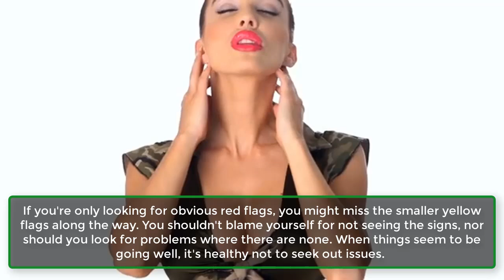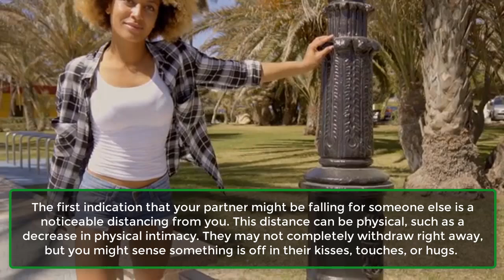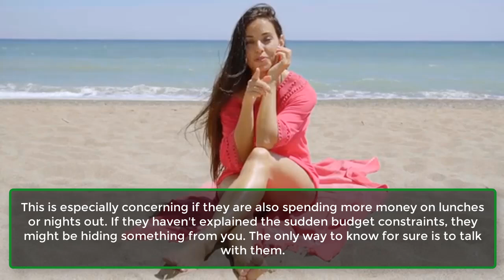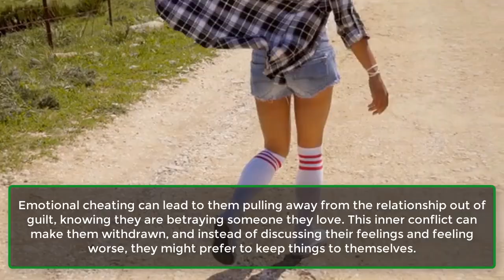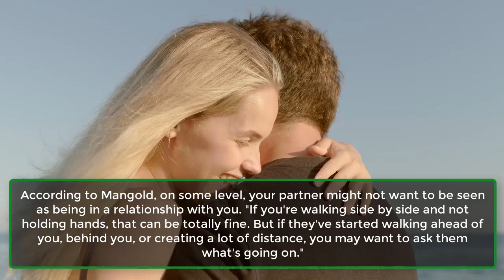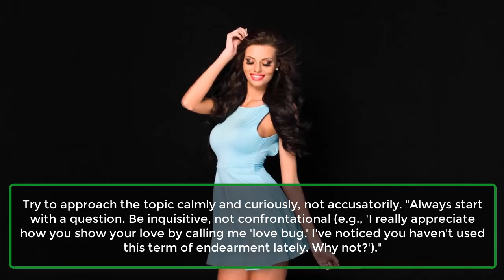4 Signs She Is Sexually Experienced | Signs Your Partner Has Feelings For Someone | Awesome Facts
4 Signs She Is Sexually Experienced | Signs Your Partner Has Feelings For Someone | Awesome Facts
Knowing she's had quite a few partners isn't something you can intuitively sense, but being observant can help you figure it out.
Here are four signs that suggest she might be very sexually experienced.
1. The Way She Talks.
2. When She Knows Exactly What She Wants.
3. When She Teaches You A Thing Or Two.
4. When She Is Unashamed.